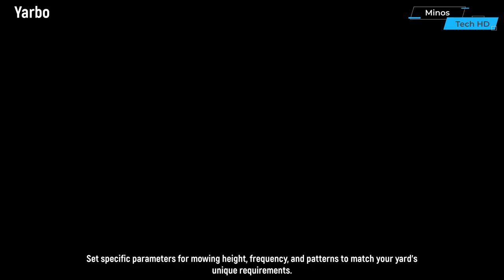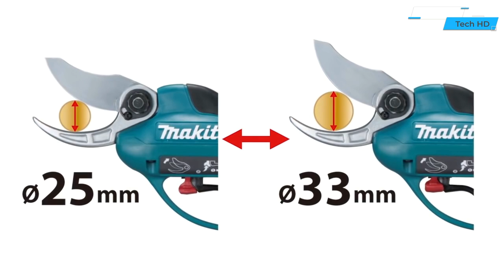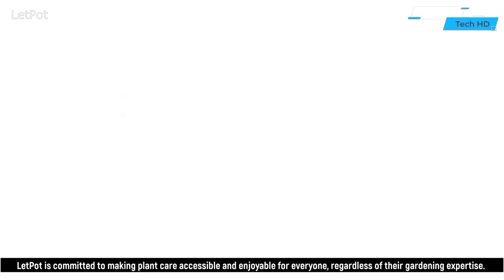Amazing Garden Tools That Every Gardening Enthusiast Must Have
Transform your gardening experience with these incredible tools that will take your green space to the next level! In this video, we're showcasing a handpicked selection of amazing garden tools that every gardening enthusiast must have. Whether you're a seasoned gardener or just getting started, these tools are designed to simplify your tasks and enhance your gardening results.

Whether you're tending to a sprawling garden or nurturing a cozy balcony oasis, these amazing tools are your ticket to gardening success. Join us as we explore the features, benefits, and tips for using each tool effectively. Elevate your gardening game and watch your plants flourish like never before!

Let's create the garden of your dreams, one tool at a time! 🌺🌳